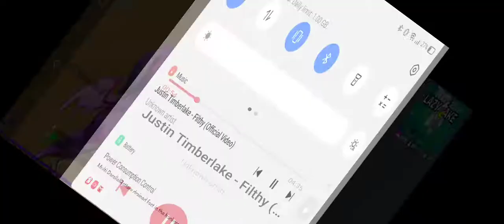Sending kills again , fortnite squads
Running a realme6 phone with PS4 controller smashing wins